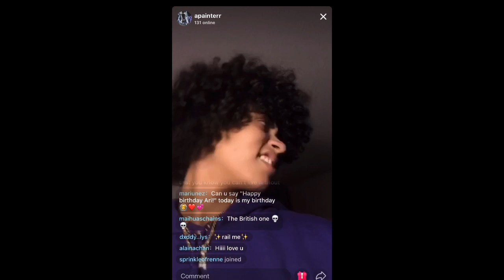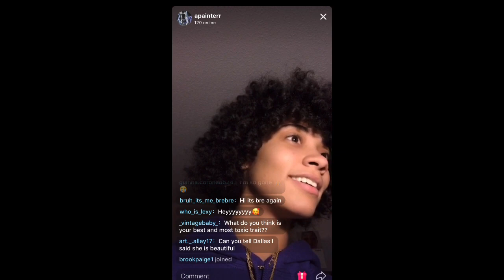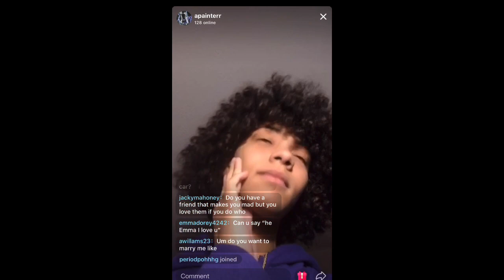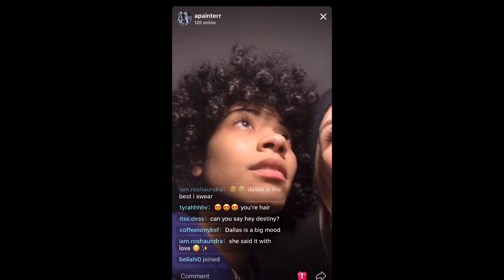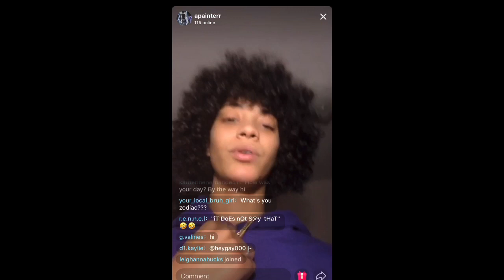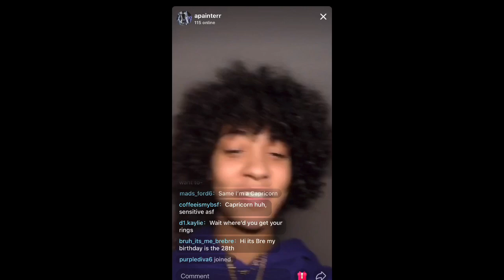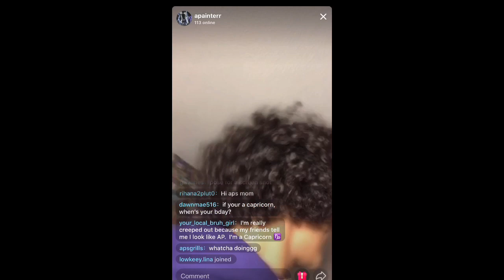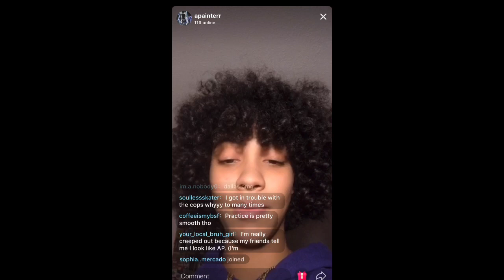Ap's Live August 17